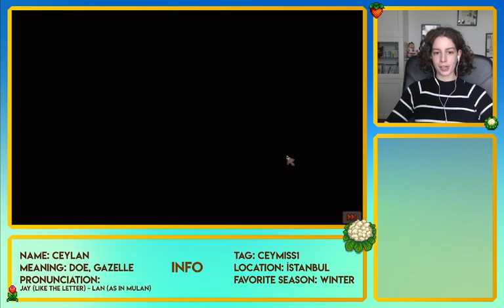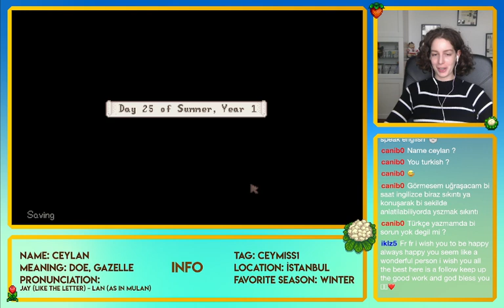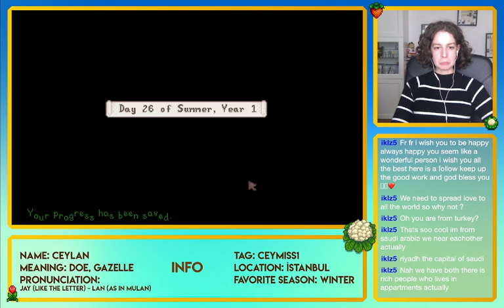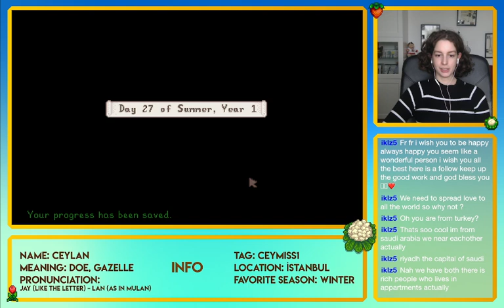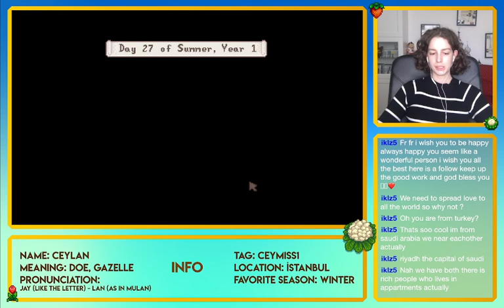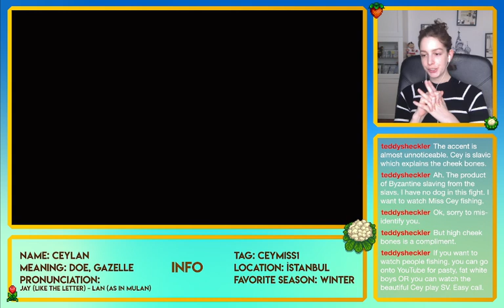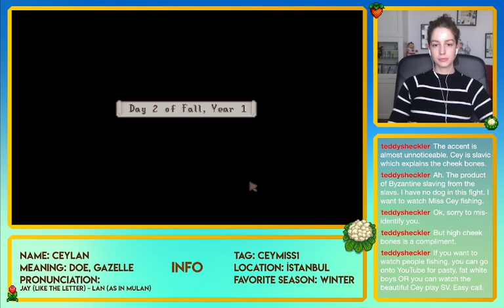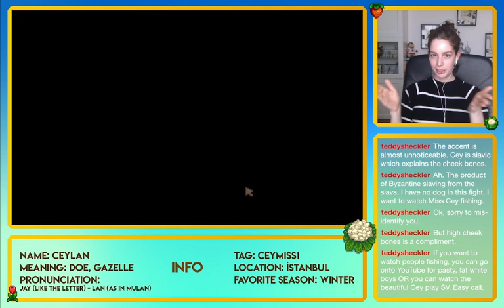One Fish Two Fish Catfish Crimsonfish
(PART 7) On the last few days of Summer we started out with the goal of befriending even more of the townsfolk, but somehow ended up fishing almost the entire time. Also my fall crop and sprinkler setup isn't too pretty to look at, but it's efficient.

Also there won't be a stream tomorrow due to the presidential election here as I will be working at the ballot box.